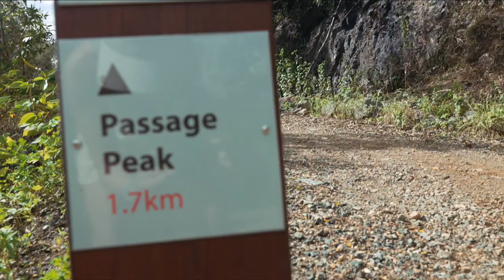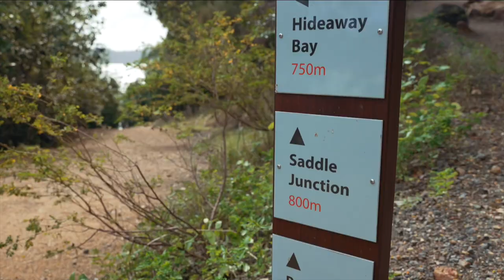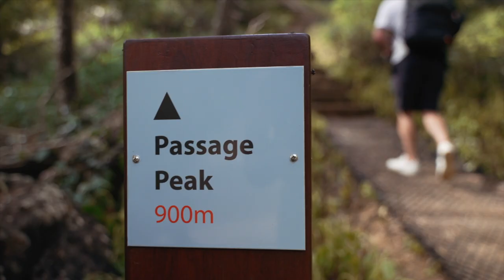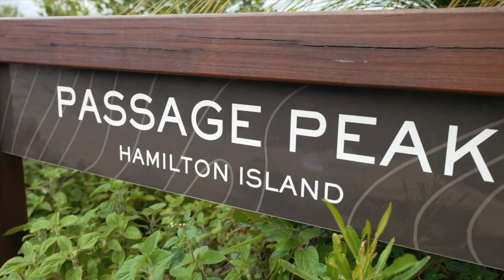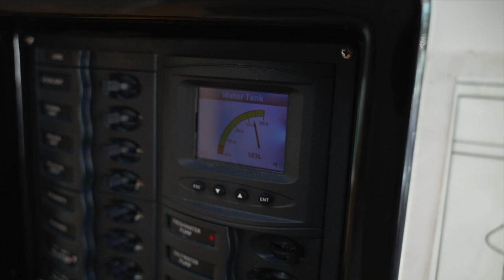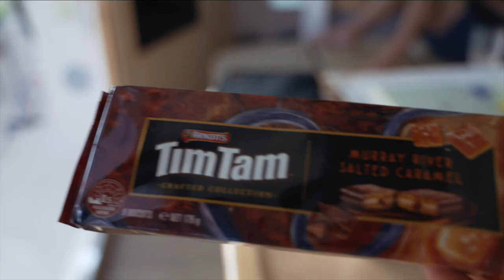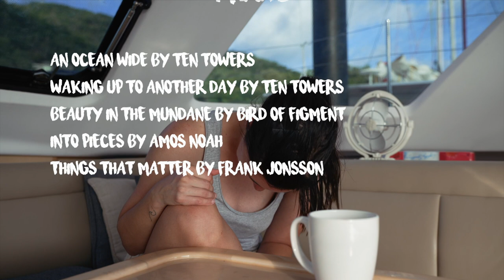Should We Say YES or NO To PAID SPONSORSHIPS?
This week we talk about the real reason we say NO to paid sponsorships, but we want your opinion- should we sometimes say yes? Watch to the end to find out our thoughts.

Also- have you ever chartered a sailing boat and wondered which pre-sailing checks to do? This week Nick takes us through a simple but important checklist to ensure the boat is safe for sailing. We also take a hike on Hamilton Island in the Whitsundays and almost get blown off our feet!

00:00 Welcome to Hamilton Island
02:02 Hiking to Passage Peak
07:26 Back onboard
07:56 Boat jobs and pre-sailing checks
12:45 Cuppa and a tim tam?
13:25 SPONSORSHIPS: let's discuss.

MUSIC